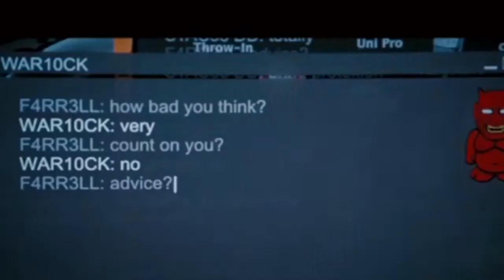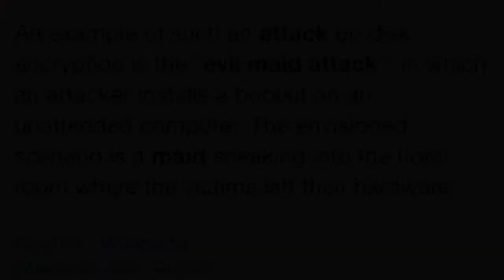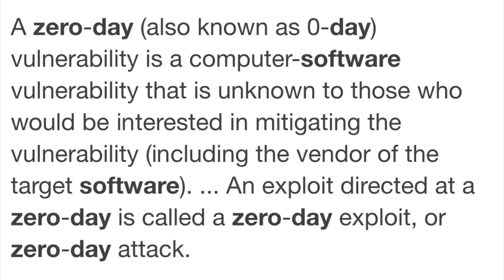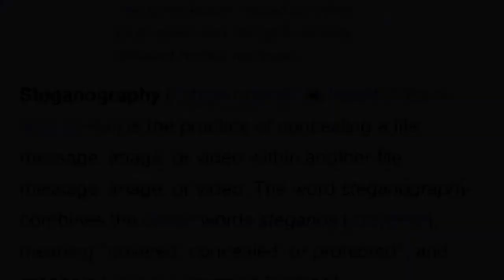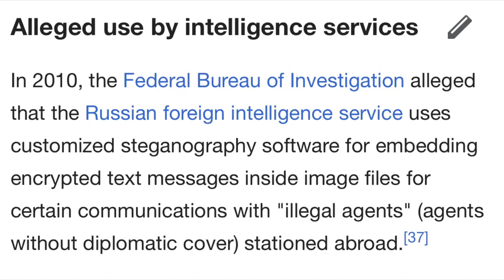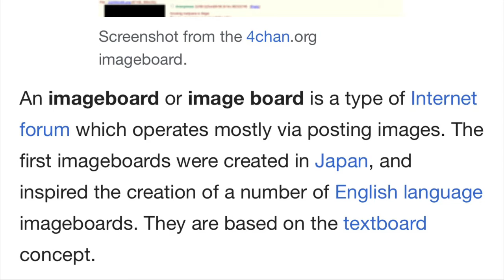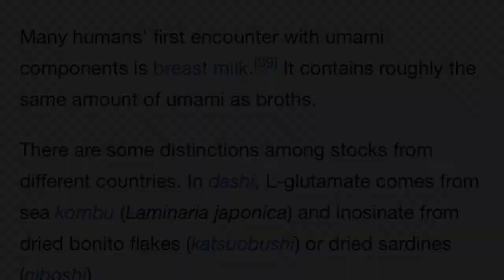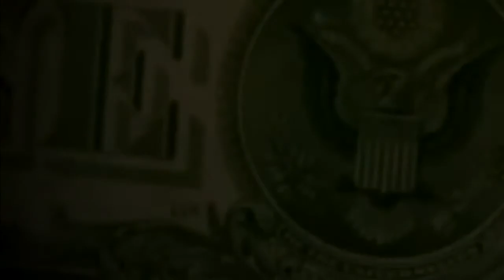Coast to Coast LN Knowledge is a Disease